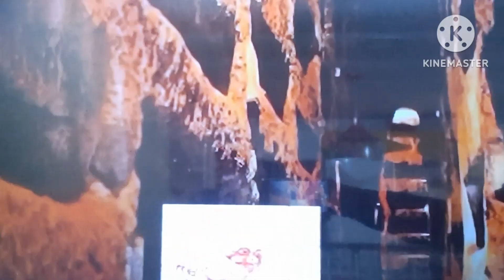A história do cristianismo parte 5...